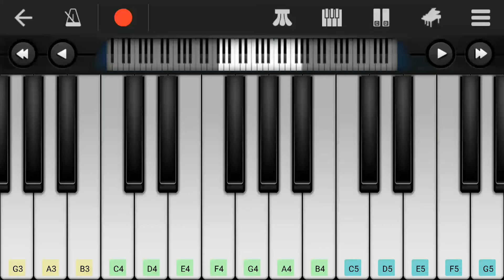piano tutorial | D# major scale |E flat major scale | sa re ga ma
D# major scale piano tutorial for beginners